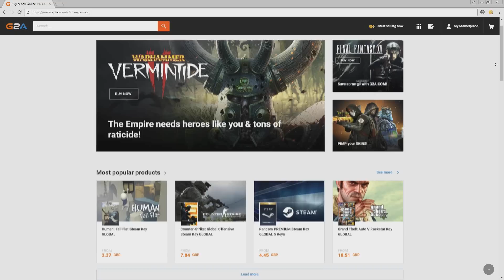FIFA 19 | Career Mode RTG S8 Ep3 - HE IS 90 RATED NOW!!